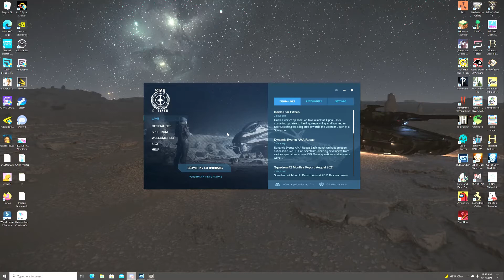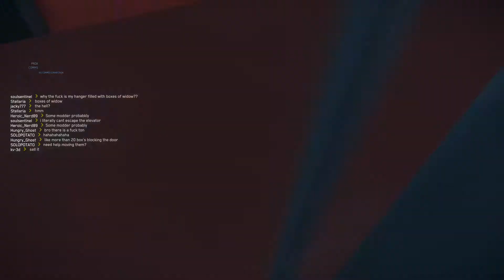star citizen - got weed?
it's gonna be a little while till i can get some more videos out, due to technical issues and other troubles, but in the meantime i got a goofy video here for ya today!